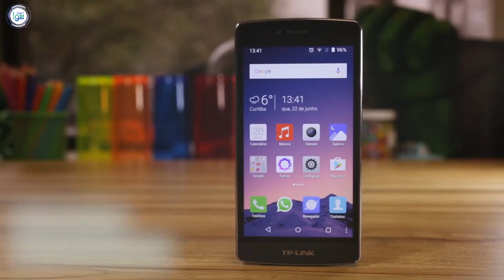مراجعة هاتف tp link neffos c5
مراجعة سريعة لمواصفات وميزات هاتف tp link neffos c5